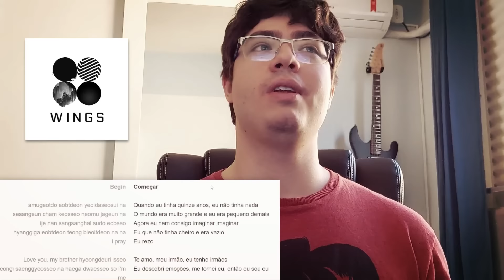Desafio: TENTE NÃO CHORAR (BTS) 😭 Não-ARMY Lê as Letras do BTS pela Primeira Vez ("Wings" Análise 📖)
Quer produzir e lançar sua música com qualidade profissional? Me chama na DM ✌

0:00 INTRO
0:24 Intro: Boy Meets Evil
2:53 Blood Sweat & Tears
4:22 Begin
5:53 Lie
7:05 Stigma
8:40 First Love
12:46 Reflection
14:53 MAMA
17:01 Awake
18:27 Lost
20:03 BTS Cypher 4
22:50 Am I Wrong
23:58 21st Century Girl
25:04 2! 3!
26:34 Interlude: Wings
28:16 FINAL